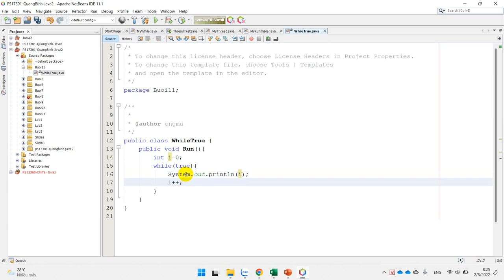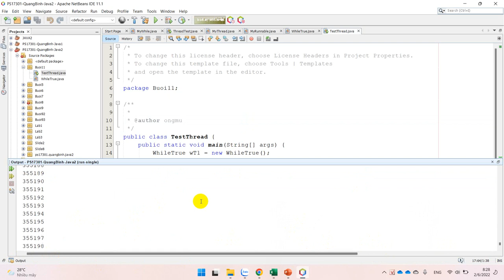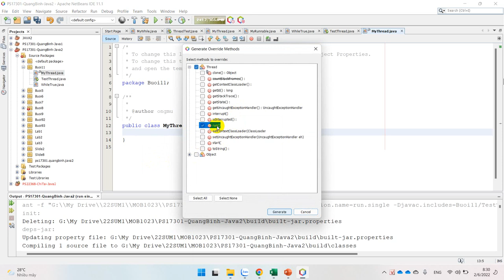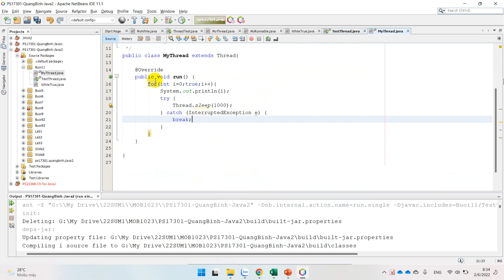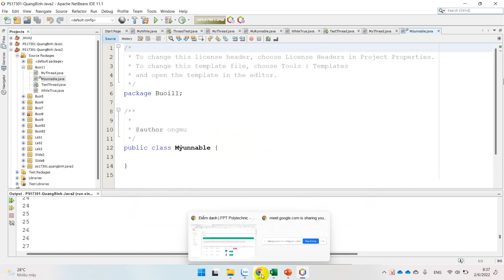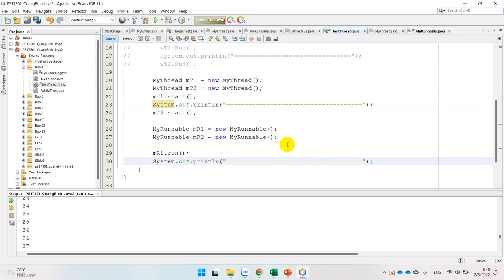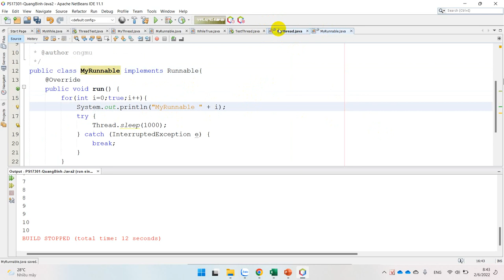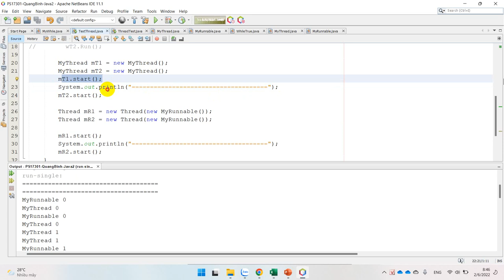MOB1023 - Hướng Dẫn Quản Lý Tiến Trình Sử Dụng Thread và Runnable Trong Java